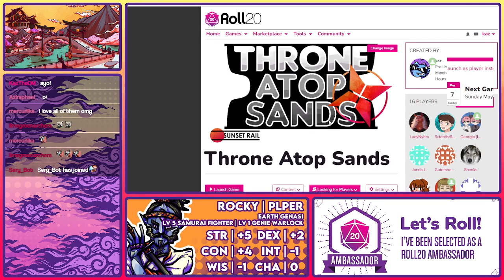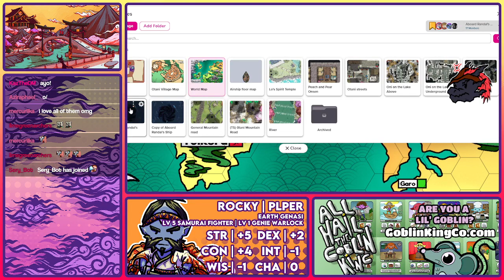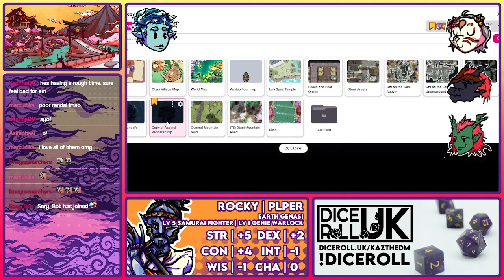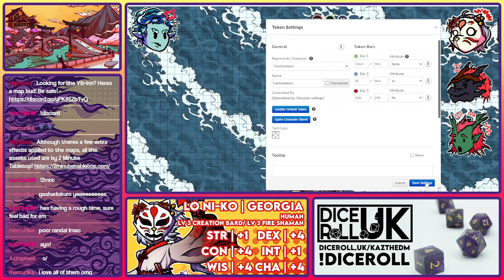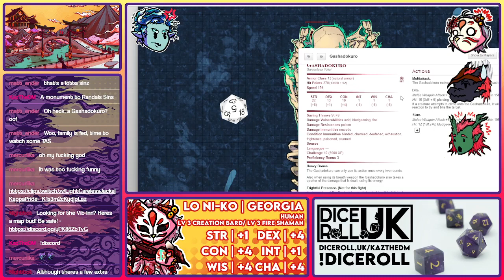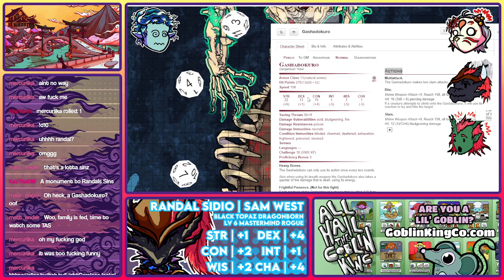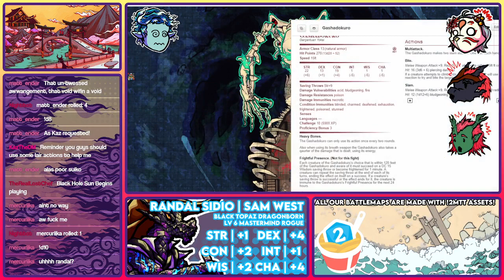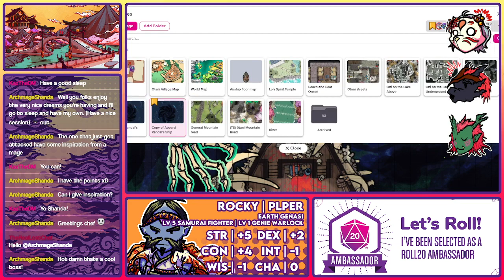[Throne Atop Sands] Session 36.5 - (Dream) Alone